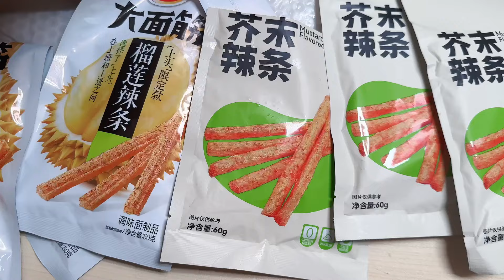妈妈买了二款新奇口味的辣条，其中一款气味太呛，艾米一闻就流泪